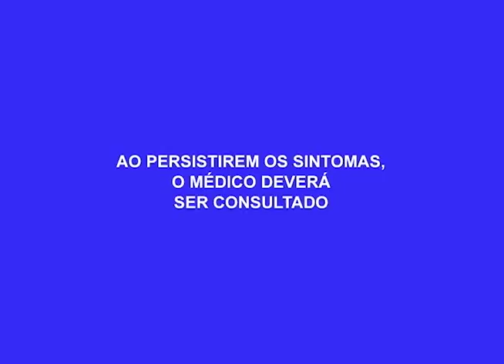Cabeleireira é morta com 7 tiros na Colônia Oliveira Machado, zona sul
03º BLOCO AGORA 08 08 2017 - Cabeleireira é morta com 7 tiros na Colônia Oliveira Machado, zona sul